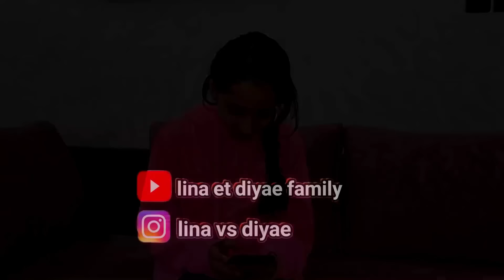ضيفة من البادية الجزئين الأول والثاني (فيلم قصير)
🎈رابط صفحة فيسبوك 👇👇👇with chadia